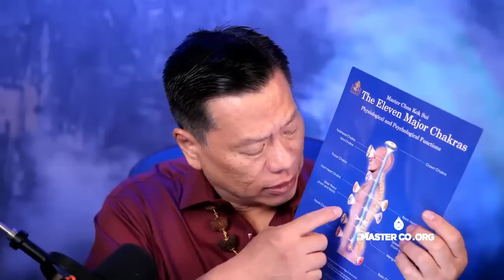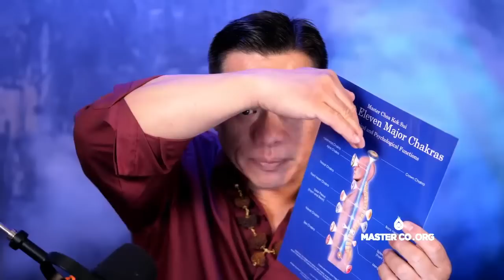DIWALI LECTURE & MEDITATION 2022